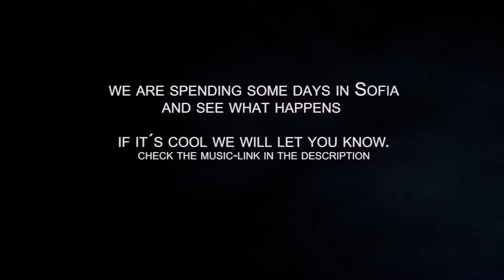Sofia | Roadtrip | Summer 2016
we are roadtripping to sofia.